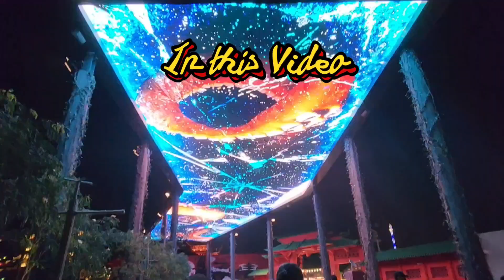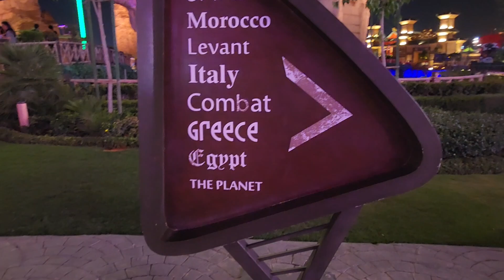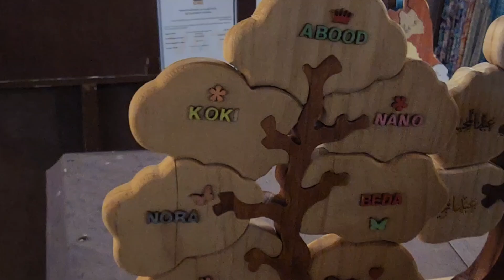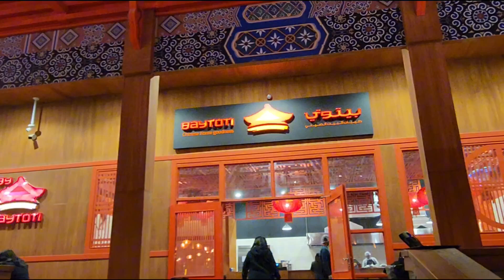Exploring China Market 🇨🇳 | Boulevard World | Riyadh season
Boulevard World riyadh is located in riyadh 2024. I went there to explore the china market with my family
In the Chinese subzone, guests can immerse themselves in the wonders of China. They’ll discover the Great Wall of China and experience Chinese traditions and customs. But that’s not all! Boulevard World also boasts the Lake Lagoon, a massive 12-hectare man-made lake that adds to the magic. 🏯🎉

So, if you’re dreaming of exploring China’s rich heritage and experiencing its vibrant culture, Boulevard World Riyadh is the place to be! 🇨🇳✨

you can watch the chinese jewelry clothes item products of china market